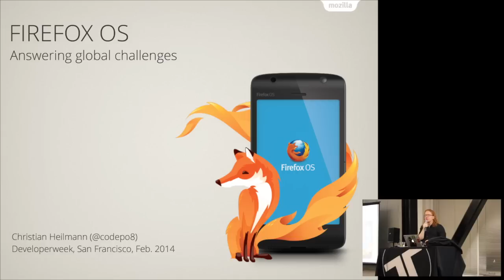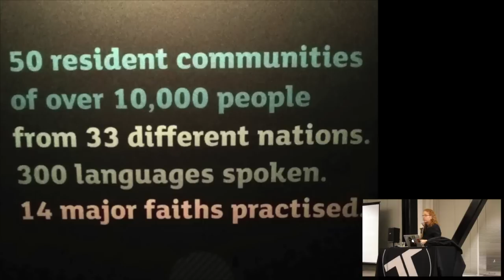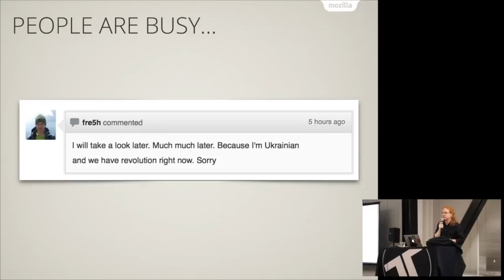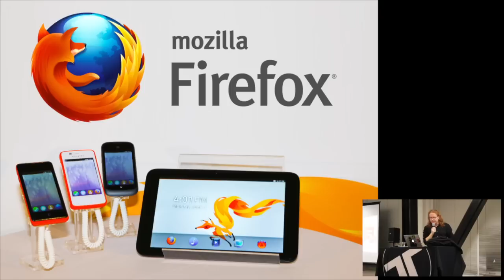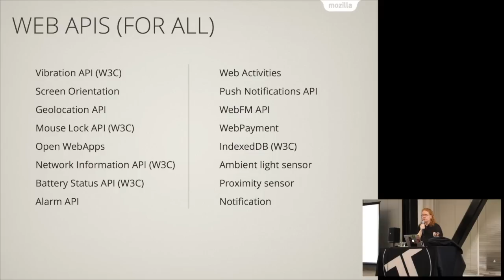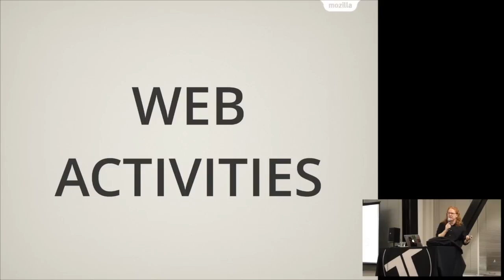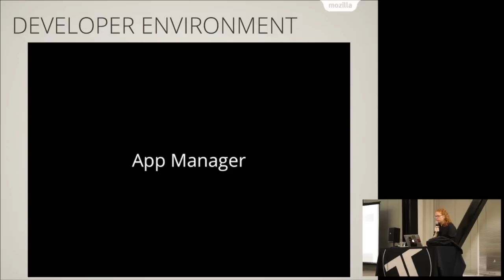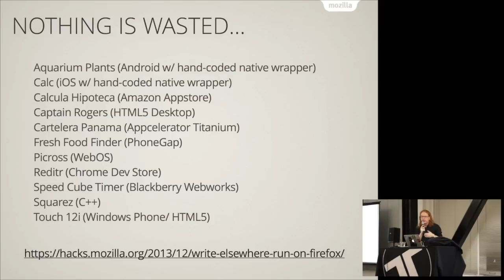Firefox OS - Answering Global Challenges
Presentation by Christian Heilmann during Developerweek, San Francisco, Feb 2014.

In this presentation Chris Heilmann of Mozilla shows how Firefox OS enables the ideals of the world wide web in the mobile space. Launched in 14 markets during 2013, working with 7 Operators and 3 handset manufacturers Mozilla had to work around several limitations of emerging markets and make what we call HTML5 really deliver what the web promises: simple creation and distribution without sacrificing security. Learn how an OS built on HTML5 spawned a lot of standards proposals, find performance bottlenecks and elevate the browser from a consumption to a consumption and creation tool. If you are tired of hearing "HTML5 can't do that" or "this is not possible in our marketplace", here is your alternative offer. Chances are, you already are empowered to create amazing "Web Apps" but you are just not aware of the opportunities.